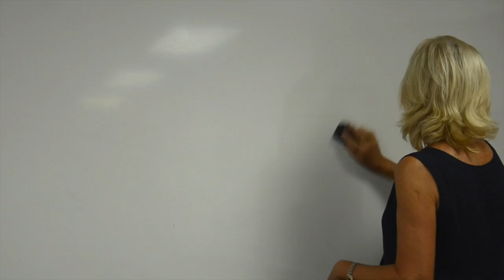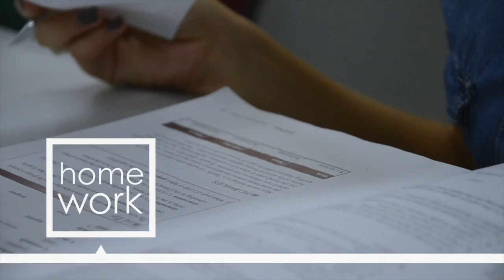A Day in the Life of an ELI Student - part 1/2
Have you ever wondered what it would be like to study English in the USA?  Follow Isabella throughout her normal day as an English student in the ELI at the world-famous Texas A&M University.